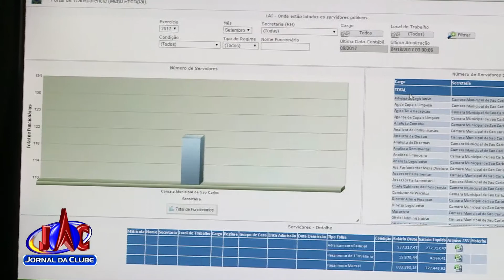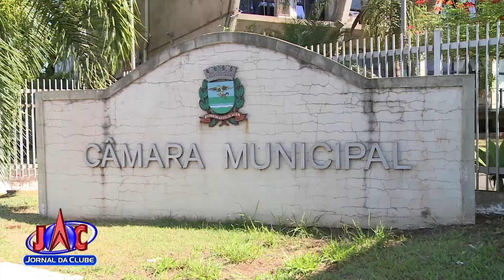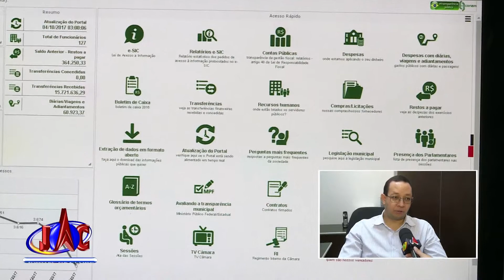Modernização de sistemas na Câmara de Ribeirão - Jornal da Clube 2ª Edição (30/10/2017)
Câmara fechou a concorrência para contratar empresas que vão modernizar os sistemas de controle e informação.